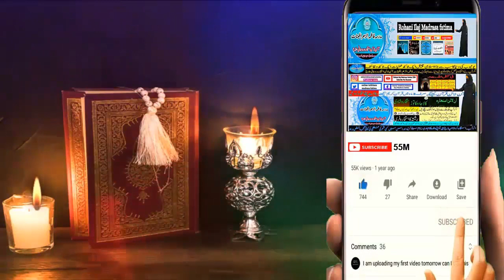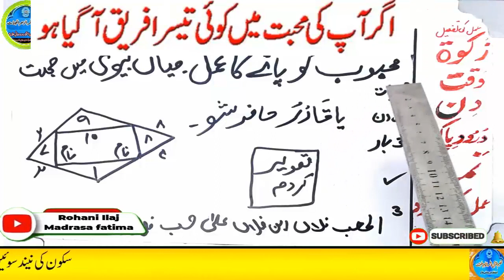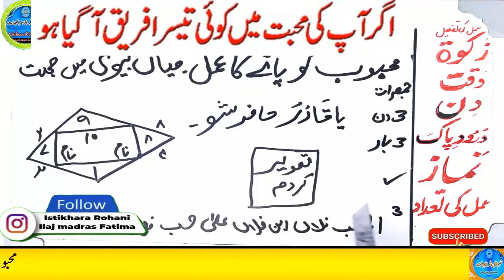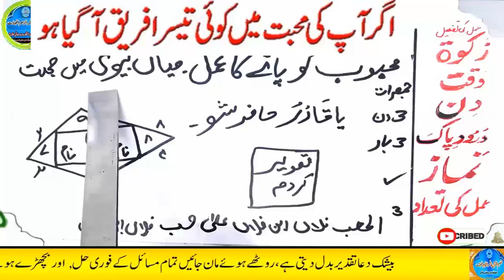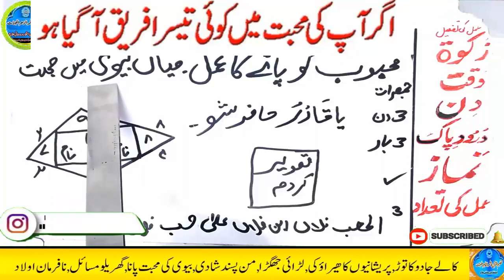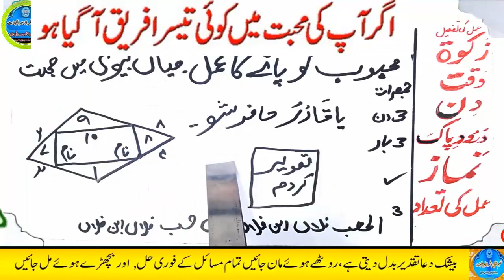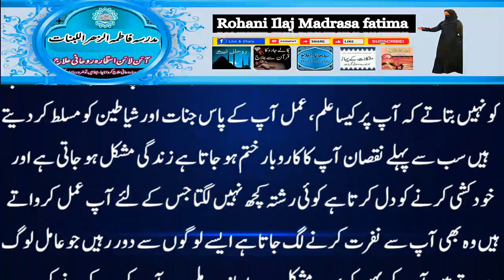mohabbat ka wazifa, wazifa for love, love marriage, mohabbat ka wazifa aag jesa, mohabbat ka taweez